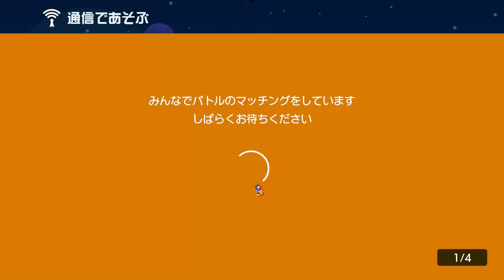2VS2で合流しとるｗｗｗ【マリオメーカー2】